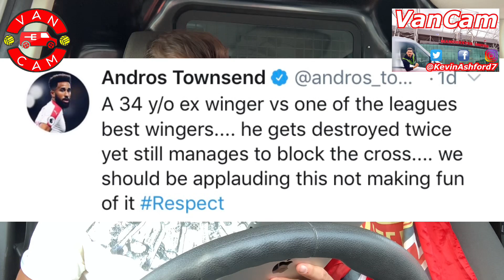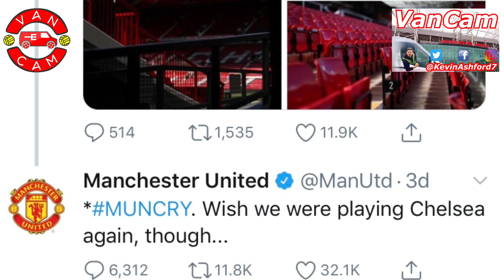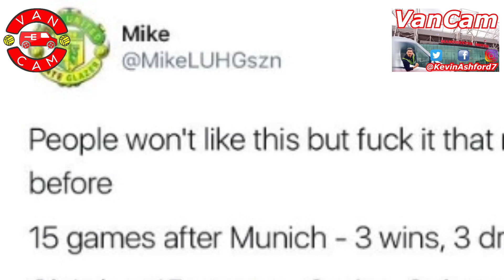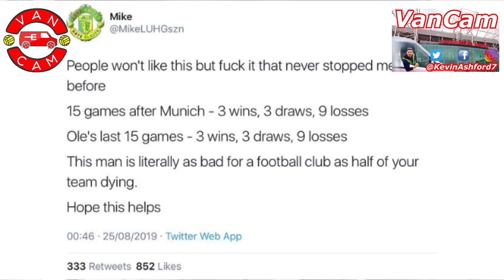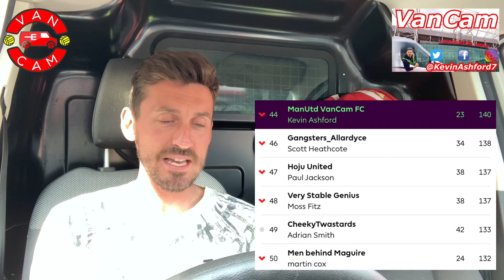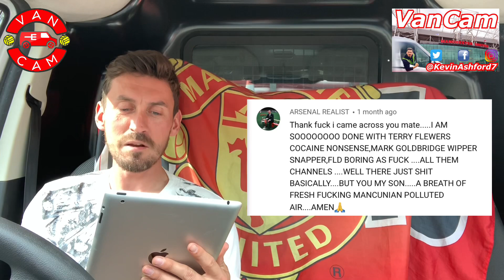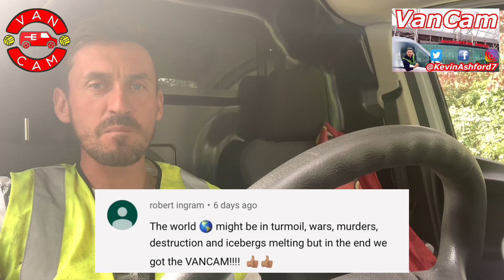Is Sanchez Man Utd’s Worst EVER Signing? | Zlatan Return? | Solskjær Clearing Out The Deadwood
Manchester United 1-2 Crystal Palace. Chris Smalling heads to A.S Roma & Alexis Sanchez has gone to Inter Milan, both loan deals.

Do you think Alexis Sanchez is Man Utd’s worst EVER Signing? Get involved and submit your vote on this video.

Thanks for the super chat contributions and to everyone who has subscribed and stayed loyal to ManUtd VanCam, without you, I’d just be a dick who talks into a camera and uploads videos to YouTube who nobody watches !

Nice one You Cheeeeeeeeeeky Twastard 😉

Kev

Check out the ManUtd VanCam store online! 👉🏻

If you enjoy Podcasts, I highly recommend listening to Paul & Ash from The United Stand 👍🏻